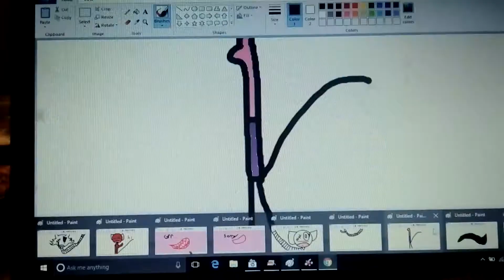Foxy x mangle